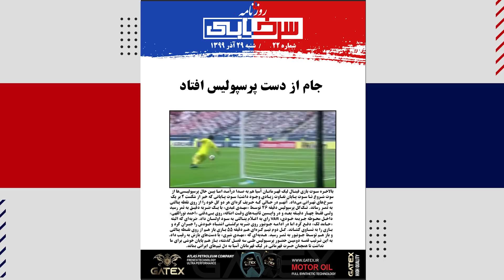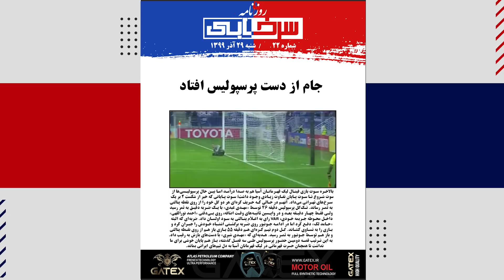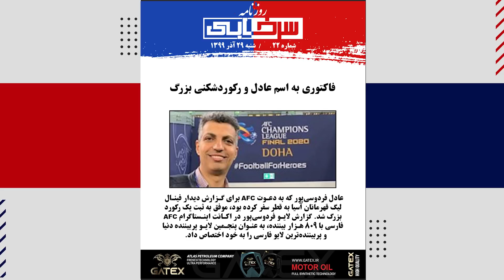از باخت پرسپولیس به اولسان تا رکورد شکنی لایو عادل فردوسی پور!! - روزنامه سرخابی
به بیست و دومین شماره از روزنامه سرخابی خوش اومدید. امروز روز خوبی برای فوتبال ایران نبود و نماینده کشورمون در آسیا متاسفانه مغلوب تیم کره ای شد تا حسرت 27 ساله تیم های ایرانی در لیگ قهرمانان آسیا به 28 سال بدل شه! در روزنامه سرخابی امشب حسابی به فینال آسیا و حواشی اون پرداختیم. از صحبت های علی پروین و مهدوی کیا درباره فینال تا شکسته شدن رکورد لایو اینستاگرام پیج های ایرانی توسط عادل فردوسی پور و اکانت اینستاگرام ای اف سی!

جام از دست پرسپولیس افتاد

بالاخره سوت بازی فینال لیگ قهرمانان آسیا هم به صدا درآمد اما بین حال پرسپولیسی‌ها از سوت شروع تا سوتِ پایان تفاوت زیادی وجود داشت؛ سوتِ پایانی که خبر از شکست 2 بر یک سرخ‌های تهرانی می‌داد. آنهم در حالی که حریف کره‌ای هر دو گل خود را از روی نقطه پنالتی به ثمر رساند. تک‌گل پرسپولیس دقیقه 46 توسط «مهدی عبدی» با یک ضربه دقیق به ثمر رسید ولی فقط چهار دقیقه بعد و در واپسین ثانیه‌های وقت اضافه، روی بی‌دقتی «احمد نوراللهی» داخل محوطه جریمه خودی، VAR رای به اعلام پنالتی به سود اولسان داد. ضربه‌ای که البته «حامد لک» دفع کرد اما در ادامه جونیور روی ضربه برگشتی اشتباه خودش را جبران کرد و بازی را به تساوی کشاند. گل دوم تیم کره‌ای هم دقیقه 55 بازی باز هم از روی نقطه پنالتی و باز هم توسط جونیور به ثمر رسید. هدیه‌ای که «مهدی شیری» با دست‌های بازش به رقیب داد. به این ترتیب قصه دومین حضورِ پرسپولیس طی سه فصل گذشته، باز هم پایان خوشی برای ما نداشت تا همچنان حسرتِ قهرمانی در لیگ قهرمانان آسیا به دلِ تیم‌های ایرانی بماند.

ای وای از VAR

اما ماجرای VAR و فینال لیگ قهرمانان آسیا مفصل‌تر از اینهاست؛ فاکتوری که هر چه توانست به ما ضربه زد؛ هم علیه‌مان قضاوت کرد و هم چشم‌هایش را روی خطای رقیب بست. از پنالتی اولِ سخت‌گیرانه هم که بگذریم، نمی‌توانیم در مورد دقیقه 86 مسابقه حرف نزنیم؛ جایی که احمد برای جبران اشتباهش به دل رقیب زد اما بعد از کشیده شدنِ پیراهنش توسط بازیکن کره‌ای در محوطه جریمه اولسان سرنگون شد! در آن لحظه همه پرسپولیسی‌ها مطمئن بودند که داور به سود نماینده ایران اعلام ضربه پنالتی خواهد کرد اما باز هم VAR تصمیمی علیه پرسپولیس گرفت!

جونیور دبل کرد اما بهترین نشد

با وجود درخشش جونیور مهاجم 33 ساله برزیلی و ثبت دبل، کنفدراسیون فوتبال آسیا «یون بیت گارام» را به عنوان بهترین بازیکن دیدار فینال لیگ قهرمانان آسیا انتخاب کرد. شماره دهی که عملکرد خوبی در این دیدار داشت و از عوامل اصلی پیروزی تیمش در این مسابقه حساس بود.

فاکتوری به اسم عادل و رکوردشکنی بزرگ

عادل فردوسی‌پور که به دعوت AFC برای گزارش دیدار فینال لیگ قهرمانان آسیا به قطر سفر کرده بود، موفق به ثبت یک رکورد بزرگ شد. گزارش لایو فردوسی‌پور در اکانت اینستاگرام AFCفارسی با ۸۰۹ هزار بیننده، به عنوان پنجمین لایو پربیننده دنیا و پربیننده‌ترین لایو فارسی را به خود اختصاص داد.

کنایه علی پروین به کی‌روش و دلداری به شیری
علی پروین اسطوره باشگاه پرسپولیس که مهمان حضوری ویژه برنامه فینال لیگ قهرمانان آسیا در تلویزیون بود، با تعریف ازیحیی و کنایه‌ای به کارلوس کی‌روش مدعی شد که عادل فردوسی‌پور مخالف مربیان ایرانی بوده اما پرسپولیس با مربی ایرانی به فینال آسیا رسیده است. پروین بعد از پایان مسابقه با بیان اینکه چیزی از ارزش‌های پرسپولیس و یحیی کم نشده، از هواداران خواست با «شیری» مهربان باشند.

آهِ حسرتِ دایی

بعد بازی فینال پرسپولیسی‌ها هم در شبکه‌های اجتماعی بی‌کار نبودند و اکثراً به بازیکنان تیم خسته نباشید گفتند و برایشان در آینده آرزوی موفقیت کردند. علی دایی یکی از این پرسپولیسی‌ها بود و به این نکته اشاره کرد که پرسپولیس لیاقت قهرمانی را داشت و حیف شد که به این افتخار نرسید.

عذرخواهی گل‌محمدی از هواداران و وعده‌ای برای آینده

یحیی گل‌محمدی در نشست خبری پس از شکست مقابل اولسان اعلام کرد که تیم تحت رهبری‌اش در صحنه‌های حساس بازی تمرکز نداشته و گل‌های راحتی را به حریف تقدیم کرده است. او با عذرخواهی از هواداران وعده داد تا با تلاش بیشتر و تقویت تیم، به قهرمانی آسیا دست پیدا کند.

شایعه تلخ در خصوص بشار در قطر به حقیقت پیوست

بشار رسن هافبک خلاق و عراقی سرخ‌پوشان پایتخت که از مدت‌ها پیش شایعه جدایی‌اش از پرسپولیس به گوش می‌رسید، بعد از شکست برابر اولسان در فینال لیگ قهرمانان آسیا، اعلام کرد که به ایران بر نخواهد گشت و در قطر باقی خواهد ماند. به این ترتیب ماجرای پرسپولیس و بشار در دوحه به پایان رسید.

شکست پرسپولیس و جشن استقلالی‌ها

بلافاصله بعد از به صدا درآمدن سوت پایان فینال لیگ قهرمانان آسیا، شکست پرسپولیس باعث شادی استقلالی‌ها شد. هر کدام از بازیکنان استقلال به نحوی برای پرسپولیسی‌ها کری خواندند؛ یکی با استوری و نشان دادن جام‌های قهرمانی آبی‌ها در آسیا و دیگری با نوشتن جملات کنایه‌آمیز.

مارو حتما در اینستاگرام دنبال کنید 📺🔥
Instagram.com/Sorkhabii.TV
کانال تلگرامی سرخابی 🌏
Telegram.me/Sorkhabiitv